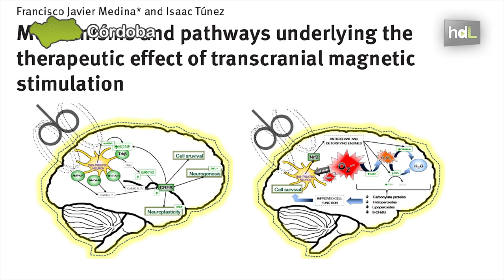HDL Sueños nocturnos contra la quimioterapia: descubren que la melatonina reduce el daño renal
Investigadores de la Universidad de Córdoba, en colaboración con el IMIBIC, el Instituto de Investigación Biomédica, han demostrado que la melatonina, la hormona que regula el sueño, puede mejorar el daño renal provocado por la quimioterapia. El estudio, que se encuentra en fase preclínica, ha comprobado cómo la acción del ciclo sueño-vigilia aumenta o disminuya la producción de melatonina en sangre, siendo más alta durante la noche. Este aumento sirve para minimizar los efectos de un compuesto de los tratamientos quimioterápicos muy agresivo con el riñón. Esta hormona es además un potente antioxidante, lo que, según los investigadores, podría ayudar a minimizar los efectos de otras enfermedades como el alzhéimer, el párkinson o la esclerosis múltiple.